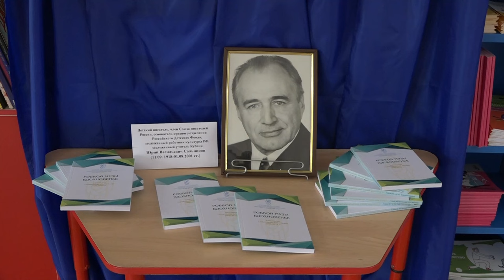XIХ Сальниковские чтения прошли в Центральной детской библиотеке станицы Северской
Это ежегодное мероприятие для поэтов, писателей и всех, кто любит и причастен к творчеству и искусству, причем не только из Северского района, но и из других муниципальных образований Краснодарского края. Посвящено оно памяти писателя Юрия Сальникова.